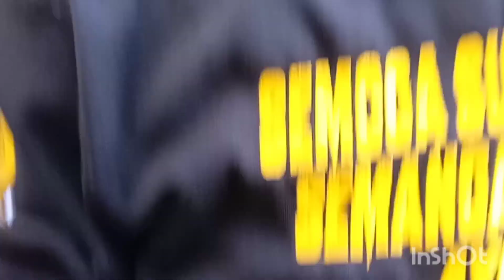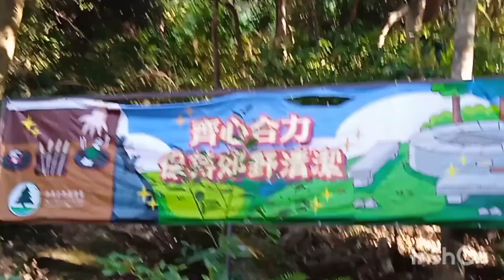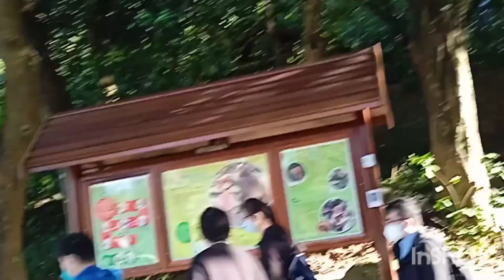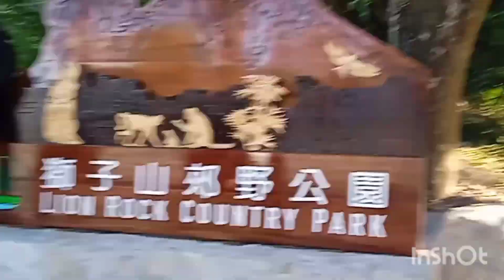VLOG ACARA BBQ BERSAMA BESSTY// DI LION ROCK COUNTRY TRAIL HK iinchannel25122022#